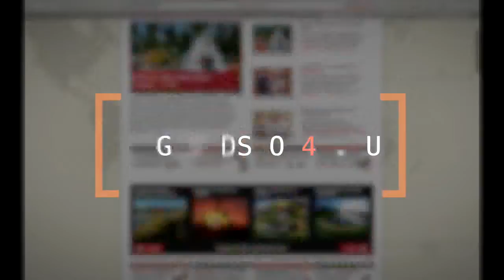Приходите на колобок!